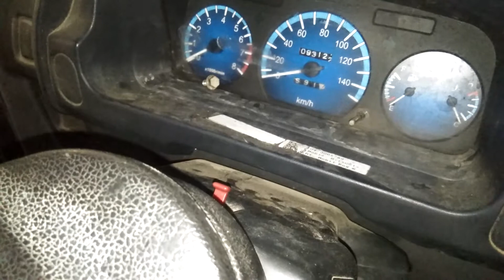Inilah Salah Satu Penyebab Engine Mogok Pada Kendaraan Colt t 120 ss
Inilah Salah Satu Penyebab Engine Mogok Pada Kendaraan Colt t 120 ss.Bisa jadi dari pengapian ,bahan bakar atau komprsi yang tidak ada.Kompresi tidak ada bisa disebabkan oleh timing belt yang putus.Dan ini bukan timing belt yng putus namun bearing tensioner yang ambrol

Untuk anda pecinta otomotif agar bisa selalu mengetahui info terbaru tentang otomotif bisa anda klik SUBSCRIBE dan juga klik tanda loncengnya agar selalu dapat notifikasi ketika saya upload video terbaru,terima kasih.